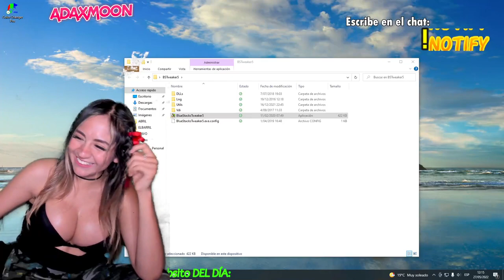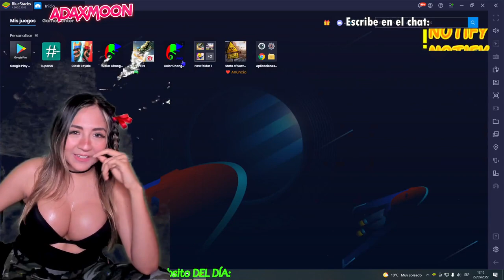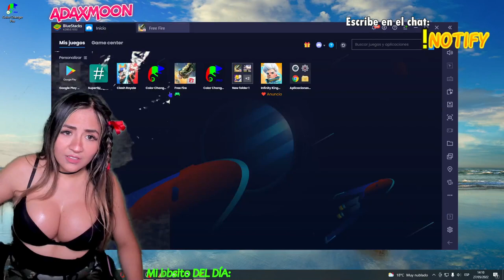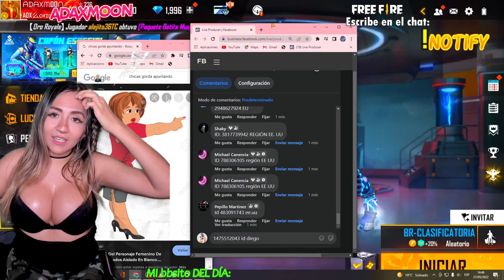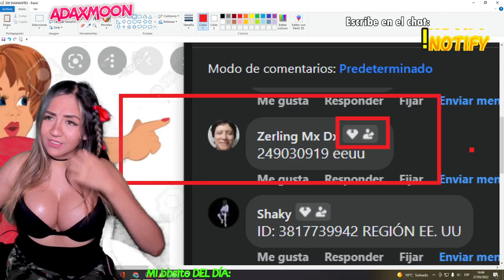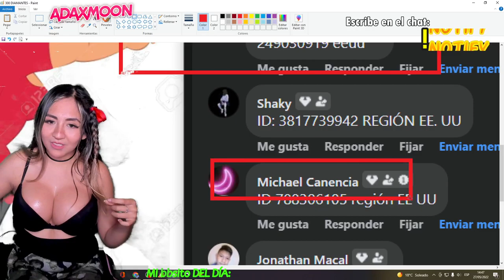Free Fire|Subiendo de rango en DEcla con seguidores bb